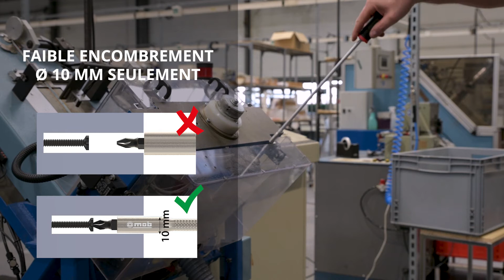XL3 - 3 rallonges magnétiques, 1 poignée 2 positions, 9 embouts (FR)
RALLONGE EXTRA LONGUE 350 MM = ACCESSIBILITÉ
- Idéale pour travailler dans les zones inaccessibles avec un tournevis ou une visseuse (zones profondes, étroites)
- Idéale pour accéder facilement aux vis hors de portée

POIGNÉE 2 POSITIONS = PUISSANCE
- Droite : pour plus de longueur
- En T : pour encore plus de couple

COMPACITÉ
- Faible encombrement, seulement 10 mm de large

UTILISATION MANUELLE OU AVEC VISSEUSE = RAPIDITÉ

DÉTAIL DU PACK
- 1 poignée 2 positions avec réservoir dévissable pour stocker des embouts
- 3 rallonges magnétiques : 65-150 et 350 mm
- 9 embouts S2 : 6,5-PH1-PH2-PH3-PZ1-PZ2-T15-T20-T25

o Prises de vue : Frédéric Brassard
o Montage : JL Action